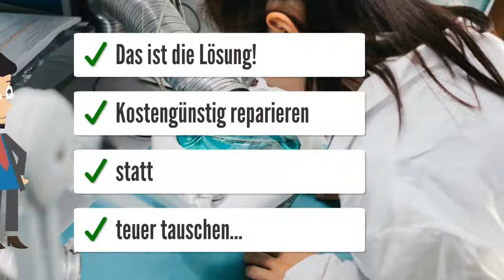BMW 7509942 Siemens 5WK9037 Steuergeräte Reparatur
BMW 7509942 Siemens 5WK9037
5WK9037 - BMW-Motor-Steuergerät E39 528i von Siemens
Reparatur BMW Motorsteuergerät MS42
BMW-Teilenummer:  7509942
Siemens-Teilenummer:  5WK9037

Komplettausfall des Steuergerätes
Ausfall einzelner Zündspulen, -Starke Zündaussetzer
Keine Kommunikation mit Steuergerät möglich
Ansteuerung der Zündspulen fehlt
keine Ansteuerung der Drosselklappe
A9 SG-Endstufe Motordrosselklappe Notabschaltung  oder  169 SG-Endstufe Motordrosselklappe Notabschaltung
64 Steuergerät Mikroprozessor Fehlfunktion  oder  100 Steuergerät Mikroprozessor Fehlfunktion
AA Steuergerät/elektronische Drosselklappe Fehler Plausibilität  oder  170 Steuergerät/elektronische Drosselklappe Fehler Plausibilität